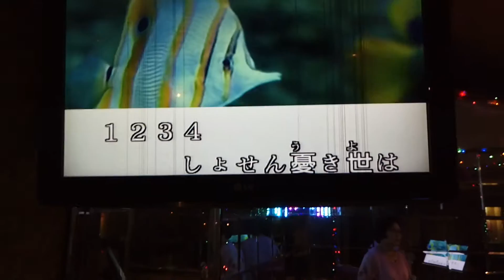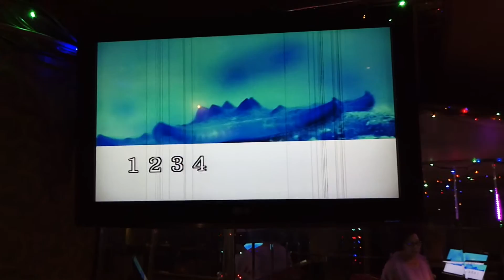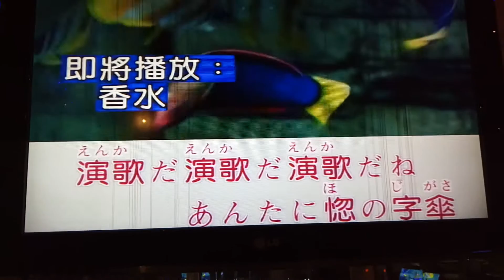闕麗華翻唱 惚の字傘 長保有紀 198錄影 志明一族 演歌秀